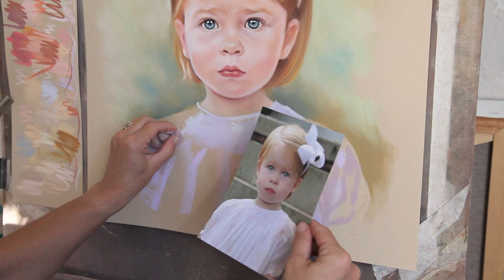Pastel portrait of a little girl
Pastel portrait process of a young girl, by Graciela Bombalova, Bogra art Studio.
This is a portrait of a beautiful girl with a very deep blue eyes...This portrait was really nice to do, but a little complicated...As you can see I changed a little her hair cause it was required to make it a little longer from another image. The picture was good, the light in the image too...I happy with the result!

Thanks to the following musicians for their music..
-Chris Zabriskie, "Hair Hockey Saloon"
-Broke for free, "05 Note Drop"